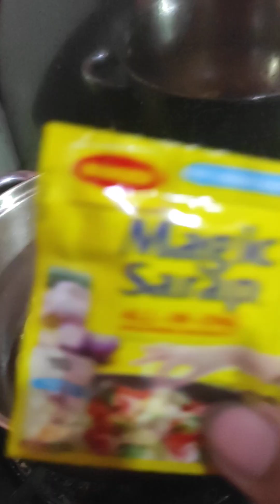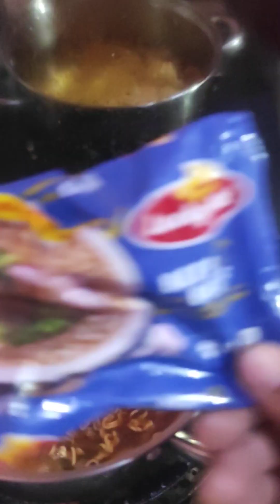ang sarap tlga Ng gulay.... dami sahog grabi bago expirement.....